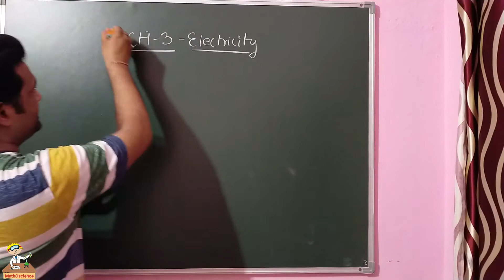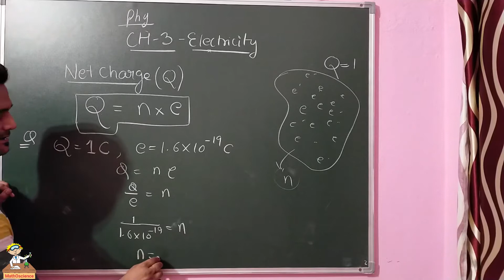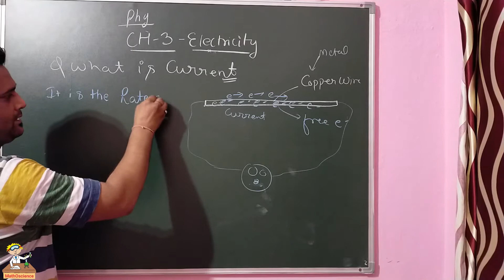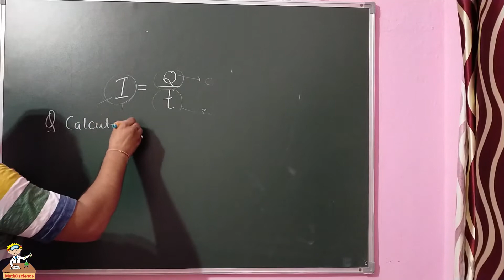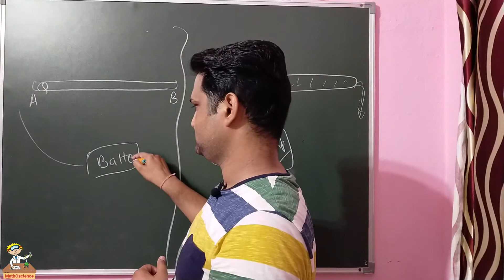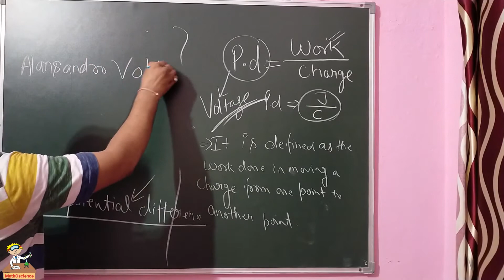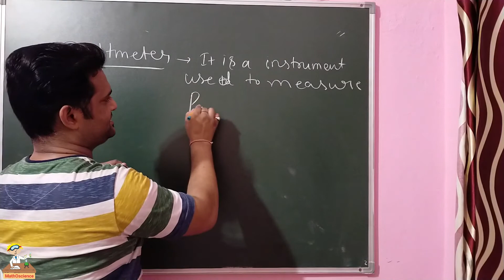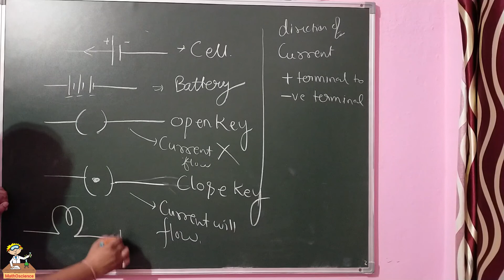Electricity |Introduction| Current vs Voltage | Explanation in Hindi| Class 10 Science